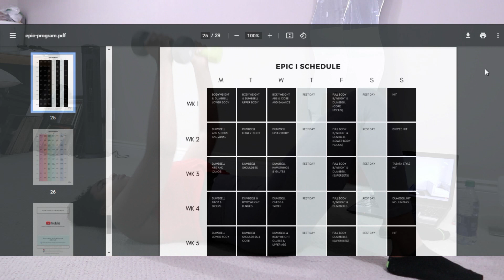I DID CAROLINE GIRVAN'S EPIC I BEGINNER PROGRAM *her 6 pack has a 6 pack* REVIEW+SHOULD YOU TRY IT?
Near the end of lockdown I decided to try and challenge myself by trying @CarolineGirvan ‘s workouts. I was a little intimidated by her longer workout so I decided to try her Epic I beginner videos. Im currently doing her Epic II workout program and documenting my progress.

Feel free to suggest any challenges/videos you want me to try down below!

0:00-0:35 Intro
0:35-2:10 How I Discovered Caroline Girvan + Program Details
2:10 -5:12 Day 1- Upper Body - Biceps, Triceps, Chest + Shoulders
5:12-7:57 Day 2 – Strong Core Workout
7:57-10:46 Day 3 – Pushup Variations - 5 min
10:46-12:55 – Day 5 – Core +Final Thoughts/Opinions

Poshmark [Selling My Gently Used Activewear/Clothes]

Editing Program: Wondershare Filmora Version X

♡ C H A L L E N G ES
I walked 7 MILES EVERYDAY for 2 WEEKS wearing a WAIST TRAINER | BEFORE + AFTER RESULTS *Im shook*
I drank APPLE CIDER VINEGAR everyday for a WEEK for WEIGHT LOSS | BEFORE & AFTER RESULTS + RECIPES
i drank a GALLON of water every day for a WEEK | WEIGHTLOSS? CLEAR SKIN? DIGESTION? ENERGY?
ABS IN TWO WEEKS?! | i tried chloe tings 2 week shred program AND IM SHOOK!@Chloe Ting